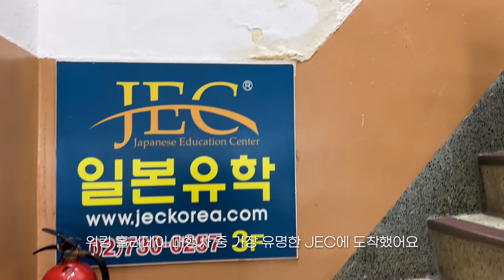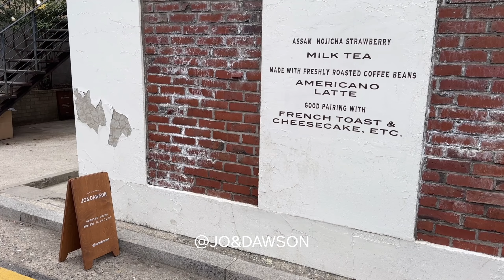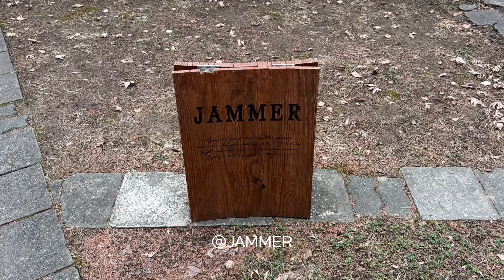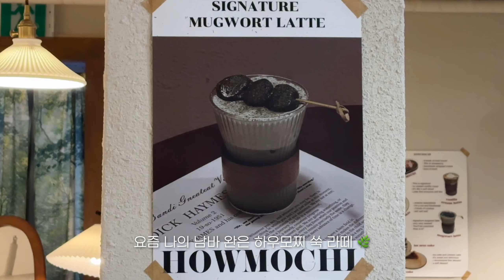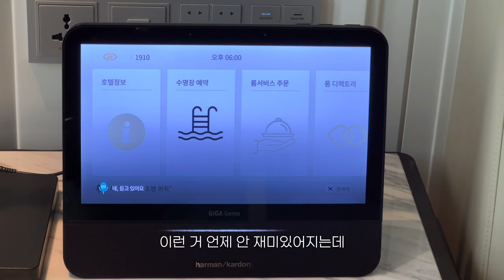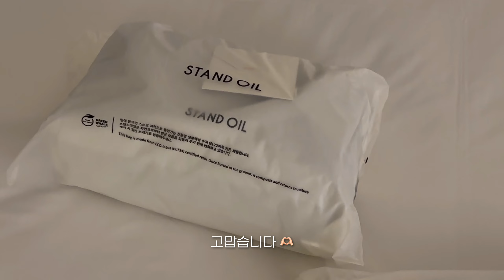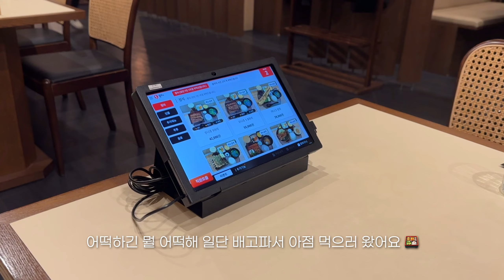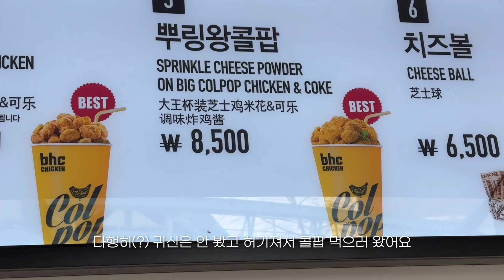vlog. 일본 워킹 홀리데이 3분기(사쿠라 비자 🌸) | 하우모찌 | 맥북 에어 M2 💻 | 5주년은 소피텔에서..🪽| 스탠드 오일 버터백, 츄비백 | 한강 🐾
안녕하세요! 수룸입니다..🤍
*2023년 3분기 일본 워킹 홀리데이*에 합격을 하고,
그 기간동안 워킹 홀리데이 준비를 하고 있었어요.
이번 영상은 한국에서의 일상들을 모아모아 돌아왔습니다.
그럼, 다음 영상은 일본에서의 일상으로 찾아올게요! 🌸

♥︎ 장소

📍JEC
서울 종로구 삼일대로20길 19

📍HOWMOCHI 하우모찌
서울 송파구 오금로18길 12 지하1층

📍JO&DAWSON
서울 마포구 동교로41길 31 지층 좌측

📍JAMMER
서울 마포구 연남로 43-2

📍stone coffee bar
경기 용인시 기흥구 언동로71번길 45 4층

📍sofitel ambassador seoul hotel
서울 송파구 잠실로 209

📍OSAKA HARU
서울 송파구 올림픽로32길 19-15 2층

📍네기 우나기야
서울 송파구 잠실로 209 2층 네기우나기야

📍LOTTE WORLD
서울 송파구 올림픽로 240